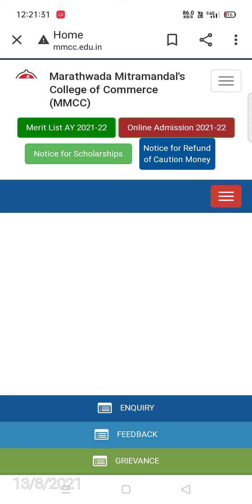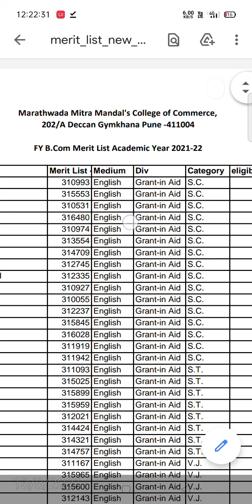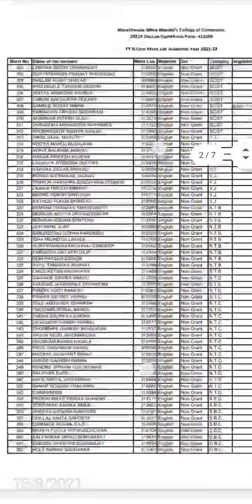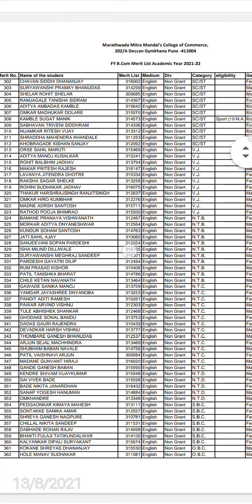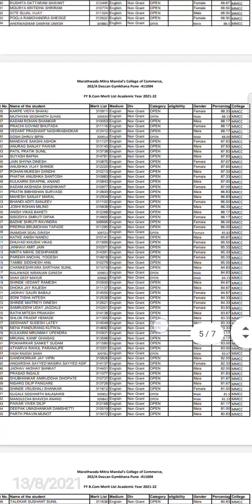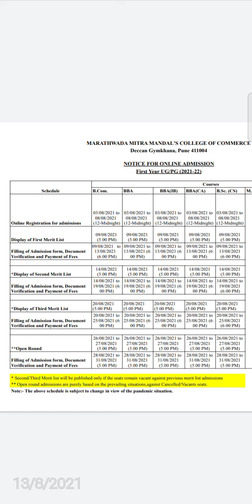MMCC Collage pune, First merit list all information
first merit list information

2nd non-grant merit list information

1st merit list information

third non grant merit list of fy b.com
2021-22